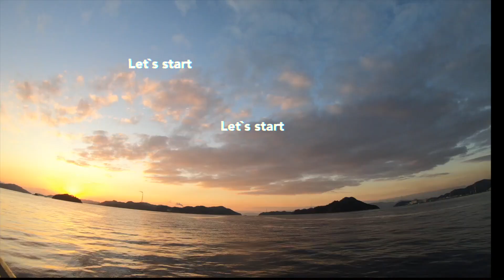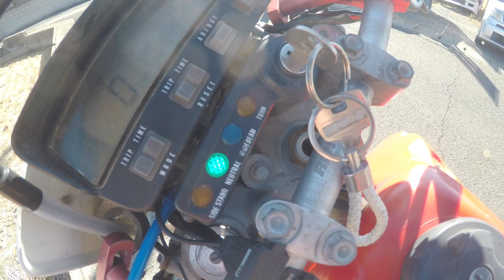OFF VLOG START！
今回からOFF VLOGをスタートさせました。
バイクだけでなく色々なコンテンツをやっていきたいと思います。

ちなみに今回の動画は3ヶ月ほど前のものになります。笑
溜まっている動画を早めに出していって、なるべくタイムラグのないようにしていきたいと思います。